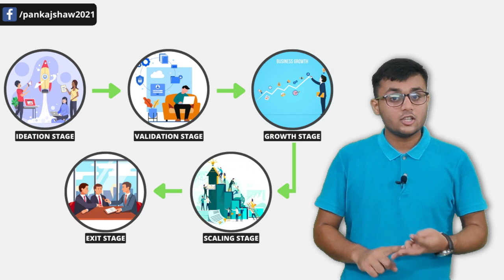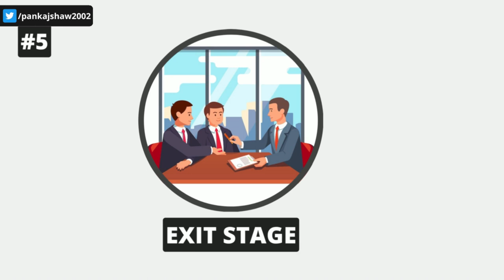What are the Stages of Startup? | 5 Stages of a Startup: Ideation to Exit | Hindi | Pankaj Shaw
Topics Covered:
1. What are the Stages of the Startup?
2. Ideation Stage
3. Validation Stage
4. Growth Stage
5. Scaling Stage
6. Exit Stage

The Stages of a Startup are critical to be known by every entrepreneur running a startup or going to start it.

If you're aware of the Startup Stages and know at which stage your startup lies it'll help you to formulate strategies according to it.

And if not here is the video for you on the most interesting topic 'Stages of Startup'

So here are the five stages of a startup:
1. Ideation Stage
2. Validation Stage
3. Growth Stage
4. Scaling Stage
5. Exit Stage

Timestamps:
0:00 - Intro
1:25 - Ideation Stage
3:22 - Validation Stage
5:28 - Growth Stage
6:45 - Scaling Stage
9:25 - Exit Stage
10:14 - Conclusion

About: Pankaj Shaw is a Passionate Entrepreneur with an extraordinary mind in Business & Entrepreneurship. Being an Entrepreneur he loves to share the knowledge he acquires from reading many books. He is a Business Consultant and specializes in Marketing.